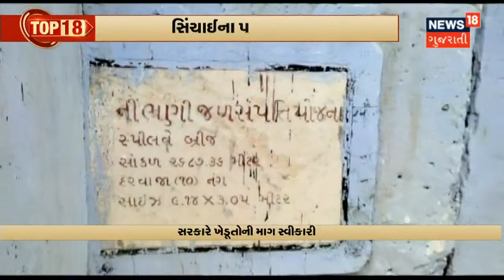Tokyo Olympic | હાર બાદ PM Modi એ મહિલા Hockey Team નો ઉત્સાહ વધાર્યો | News18 Gujarati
Bronze Medal ની Match માં પરાજય બાદ PM Modi એ વધાર્યો ભારતીય મહિલા Hockey Team નો ઉત્સાહ.Hockey Team ના વખાણ ઉપરાંત તેઓ કરોડો દીકરીઓને માટે પ્રેરણા બની હોવાની કરી વાત. વાતચીત દરમિયાન ભાવુક થઇ ખેલાડીઓ.